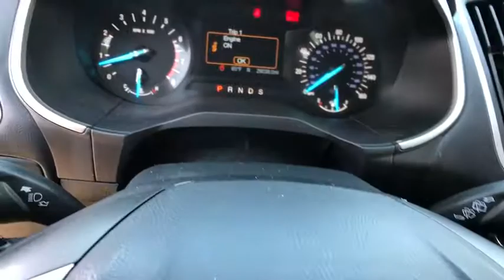2016 FORD EDGE 4DR SEL FWD Redding, Eureka, Red Bluff, Northern California, Sacramento, CA 525739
COPPER Used 2016 FORD EDGE 4DR SEL FWD available in Redding, California at Crown Motors Redding. Servicing the Eureka, Red Bluff, Northern California, Sacramento, CA area.
2016 FORD EDGE 4DR SEL FWD  - Stock#: 525739 - VIN#: 2FMPK3J80GBB53450